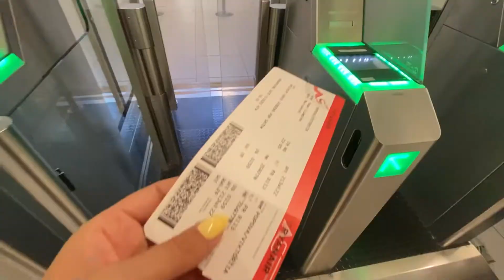Рим - Марракеш, Ryanair. Нужен ли ПЦР? Что проверяют при посадке. Сколько стоит билет. 21 июля 2022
Друзья, вы можете следить за мной в Инстаграм

Там я рассказываю в сториз об обстановке в Европе и отвечаю на ваши вопросы.

Аэропорт Рим-Чампино
Aeroporto di Roma Ciampino G. B. Pastine
Via Appia Nuova, 1651, 00040 Ciampino RM

Аэропорт Марракеш-Менара
Международный аэропорт
RAK Mhamid saada 6 n209، 40000, Марокко

0:00 Вступление
0:10 Аэропорт Чампино, Рим
4:00 В самолёте Ryanair
5:02 Аэропорт, Марракеш
5:56 Заключение

21 июля 2022